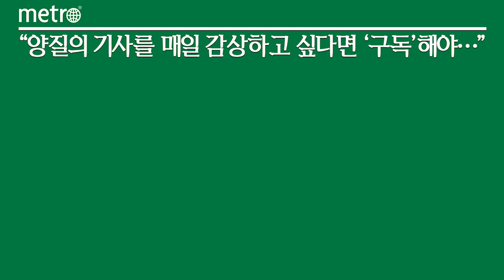[금융꿀팁 200선] "보험 가입시 '만 나이' 아닌 '보험나이' 적용"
이미지 출처: 현대해상

금융감독원은 보험에 가입할 때는 만 나이가 아닌 보험나이가 적용된다고 안내했다.

금감원은 이날 '금융꿀팁 200선'을 통해 보험상품의 경우 금융소비자에게 생소한 '보험나이' 개념을 적용하고 있다며 이 같이 밝혔다.

보험나이는 계약일 현재 실제 만 나이를 기준으로 6개월이 지나면 반올림하고, 최초계약일 이후 1년마다 나이가 증가한다고 보는 개념이다.

예를 들어 1988년 3월 1일생인 소비자가 2023년 1월 1일에 보험상품에 가입할 경우, 만 나이로는 39세에 해당하지만 보험나이로는 40세로 본다. 가입 후 1년이 도래하는 2024년 1월 1일부터는 보험나이가 41세로 늘어난다.

이같은 보험나이 계산기준은 생명보험, 손해보험 등 표준약관에서 정하고 있으나 법규에서 나이를 특정하거나, 개별약관에서 나이를 별도 정하는 경우에는 정해진 기준을 따른다.

보험나이는 보험료 산출, 가입나이 계산 및 만기시점 확정 등에 활용되고 있다.

금감원은 일반적으로 나이가 증가할수록 질병·사고 발생확률이 높아져 보험료가 비싸지므로, 보험나이가 1세 증가하기 전에 가입하는 것이 유리하다고 조언했다.

또 가입나이 제한이 있는 경우 보험나이 기준으로 상한연령 경과 전 또는 하한연령 도달 이후 가입해야 한다고 강조했다.

더불어 나이를 기준으로 만기가 정해져 있는 경우 만기일은 만기로 표시된 보험나이에 도달하는 마지막 계약 해당일을 의미한다고 밝혔다.

이밖에 청약시 나이를 잘못 기재한 경우 보험계약을 해지하지 않고 나이를 정정할 수 있으나 이때 보험료를 추가로 납입하거나 반환받는 금액이 발생할 수 있다.

금감원은 "금융소비자가 보험가입시 만 나이와 보험나이를 혼동해 불편을 겪지 않도록 보험사와 지속적인 소통을 통해 보험나이 개념이 약관 등 보험 기초서류에 더욱 명확하게 반영되고 소비자에게 충분히 안내되도록 하겠다"며 "중장기적으로 보험나이를 만 나이로 일원화하는 방안에 대해서도 필요한 경우 검토를 진행할 예정"이라고 밝혔다.